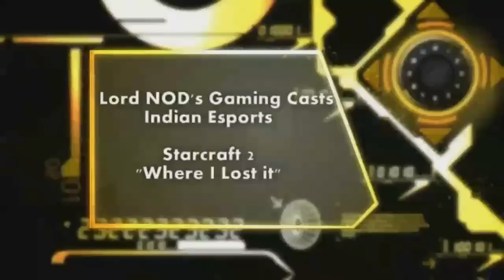H.I.L.I E002 - Mass Vs Quality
Episode 2 of A new series title - "H.I.L.I - How I Lost It"

We analyse games and try to pinpoint where you lost the game and how you can fix it!